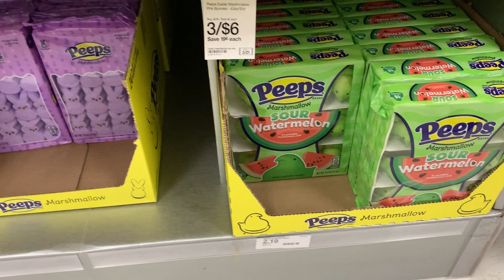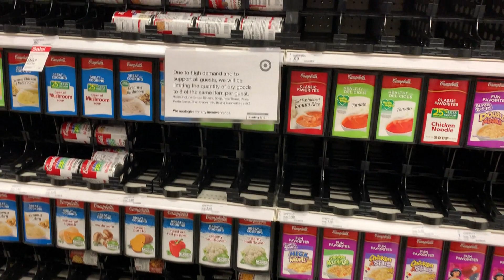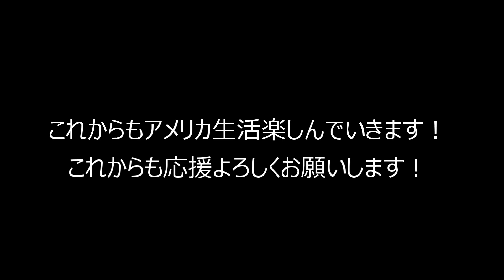トイレットペーパーは？【アメリカ生活】コロナ外出禁止令前にスーパーに行くととんでもないことに！？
アメリカオハイオ州では3月23日より外出禁止令が発令されました。その前に、近所のターゲットまで買い物に行きました。水、トイレットペーパー、冷凍食品、缶類が品薄で驚きました。先週、ALDIに買い物に行った時は、水も売っていましたし、何もない棚を見てただ驚きでした。